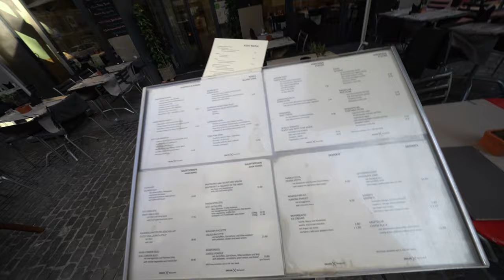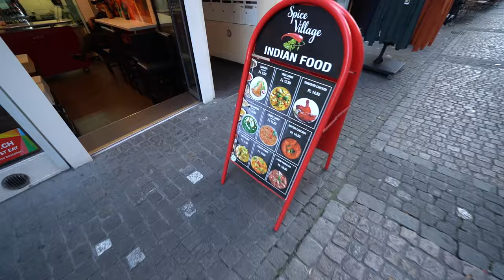Cheapest foods in Zurich, Switzerland!🇨🇭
I had couple of hours in Zurich and spent that looking for cheapest food.
Switzerland is so expensive that an average meal can cost over $40.